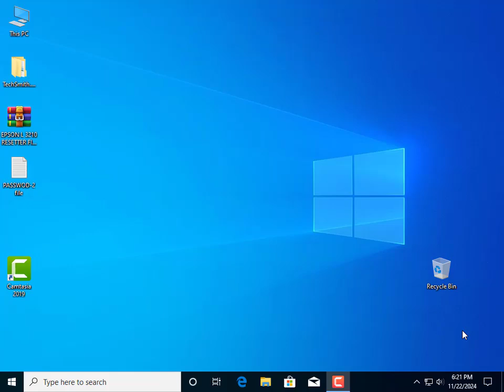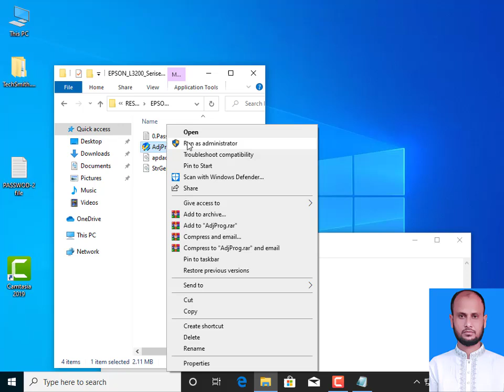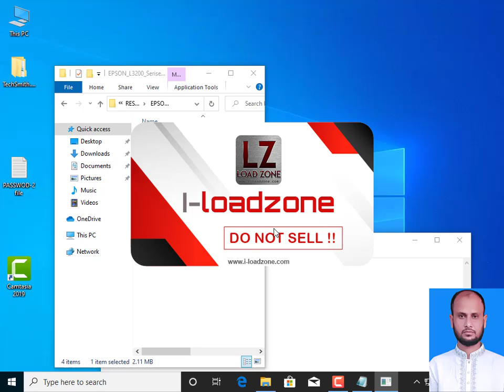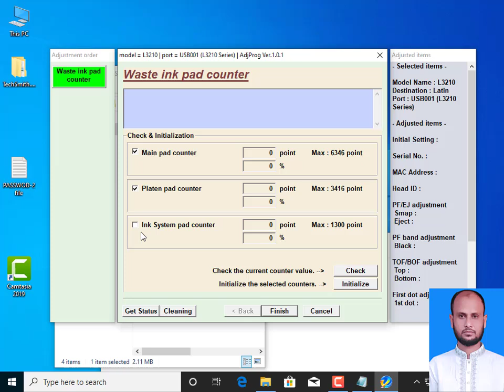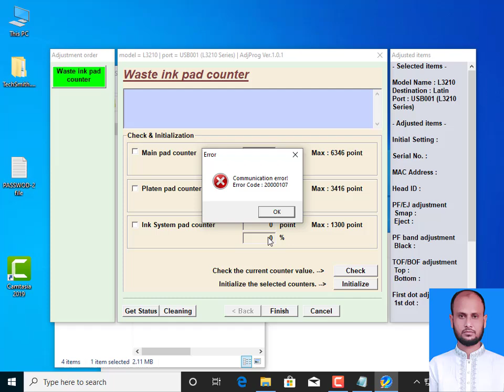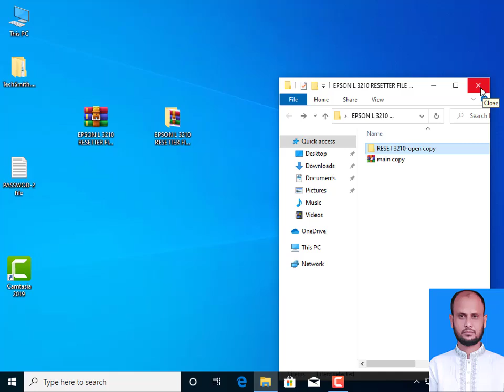EPSON L 3210 RESETTER REAL VIDEO,2024, 01748894850 WHATSAPP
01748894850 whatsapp